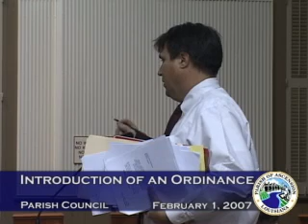Parish Council - February 1, 2007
Government Access